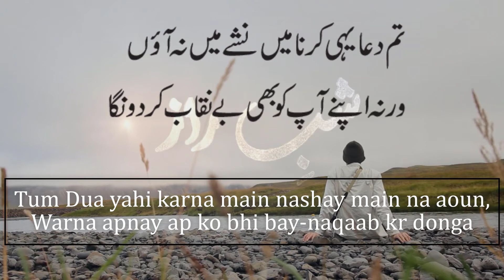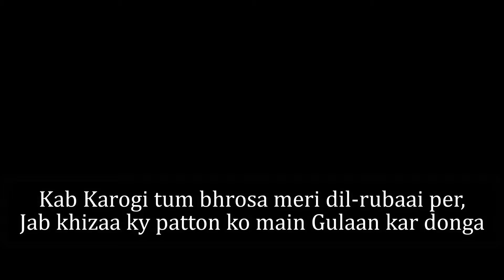Apny Haq Main Bolon Ga | Urdu Sad Poetry | Yasi Taj | Shaberaaz | Top Urdu Poetry 2020 | Rai Ali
𝐊𝐚𝐥𝐚𝐦 :- 𝐘𝐚𝐬𝐢𝐫 𝐓𝐚𝐣
𝐒𝐞𝐭𝐅𝐨𝐫𝐭𝐡 𝐁𝐲 :- 𝐑𝐚𝐢 𝐀𝐥𝐢
𝐏𝐫𝐨𝐝𝐮𝐜𝐭𝐢𝐨𝐧 𝐂𝐡𝐚𝐧𝐧𝐞𝐥 :- 𝐒𝐡𝐚𝐛𝐞𝐫𝐚𝐚𝐳

We Are Constantly Working very hard on making The "Shaberaaz'' Better &  More Entertaining For You. We need your support to get going.